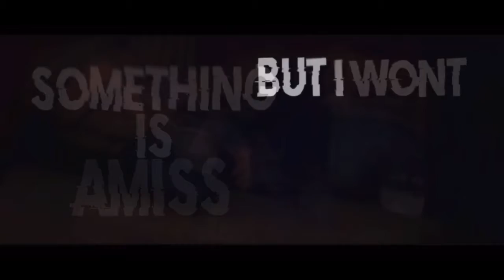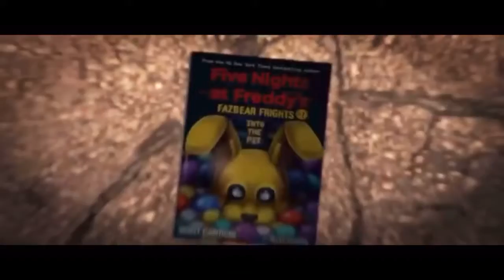Into The Pit Re Edited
Hope u all enjoyed